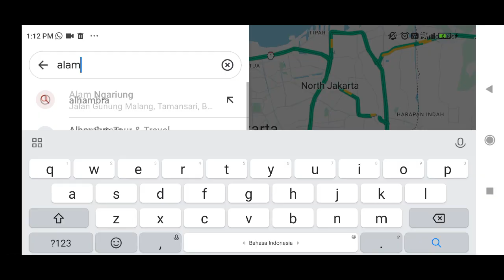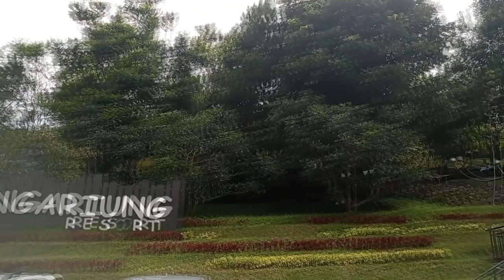KALI INI BENERAN KEMAH PAKE TENDA SENDIRI DI ALAM NGARIUNG - CIAPUS BOGOR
Kalau di video sebelumnya kami kemah ala glamping di salah satu area di Sentul (boleh dilihat-lihat Pak, Bu...) untuk uji coba anak-anak antusiasme puteri-puteri kami, sekarang saatnya kita membangun tenda sendiri... Ya, kali ini kita berkemah di Alam Ngariung, daerah Ciapus, Bogor. Lokasinya tidak jauh dari Kota Bogor.

Walaupun pakai tenda sendiri, karena masih baru untuk puteri-puteri kami, jadi cari fasilitasnya yang tetap memadai agar kesan awal terhadap kegiatan luar ruang itu aman, menyenangkan, dan tidak membosankan. Beberapa kriteria memadai: mudah sumber air, toilet banyak, ada sumber listrik. Nah, di Alam Ngariung ini plus ada kolam renang, mini zoo, dan playground. Dengan itu, kami tidak ragu menghabiskan dua malam di sini. Untuk tarif detail, bisa cek saja di media sosialnya pengelola, dan reviu-reviu dari Youtuber lainnya ya... (ini bukan paid endorsment lho yaaa :)).

Ohya, kali ini stok visualnya udah mulai agak banyak, jadi durasi video udah agak panjang. Tapi, baru berupa klip saja ya dengan iringan musik. Kurang lebihnya terhadap video ini mohon disampaikan melalui kolom komentar.

Kuy langsung saja saksikan.